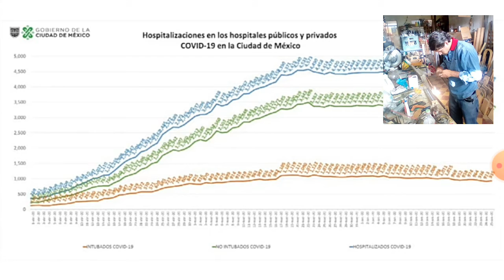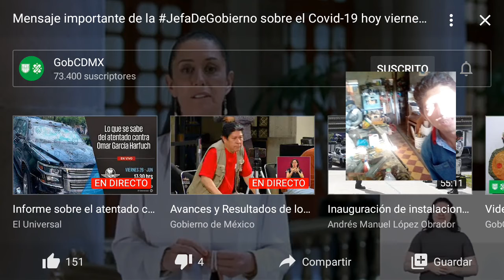Semaforo Naranja para CDMX el Lunes 29 Junio, Preparate